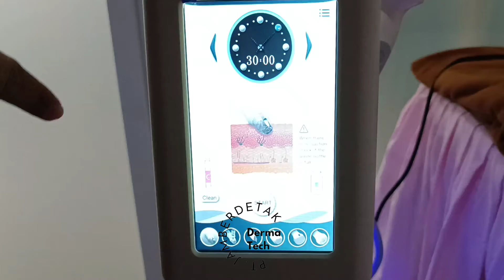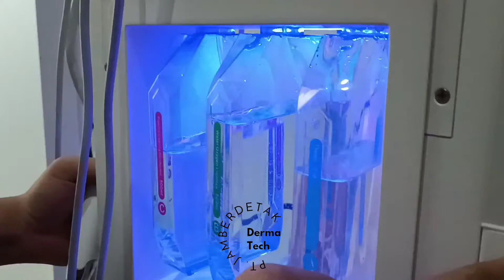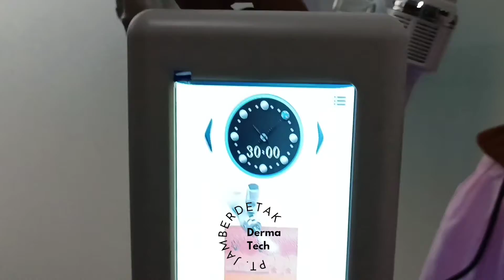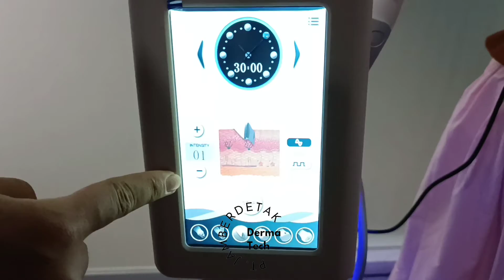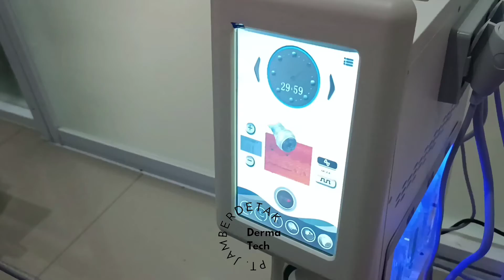Tutorial Cara Pakai Hydra Ashe 6in1 Super Bubble | Hydra Facial